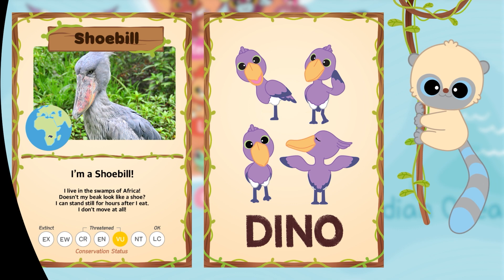My Name is Shoebill | YooHoopedia | YooHoo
💙You're watching "My Name is Shoebill", featuring "Shoebill", kids pop music prepared for you by YooHoopedia!